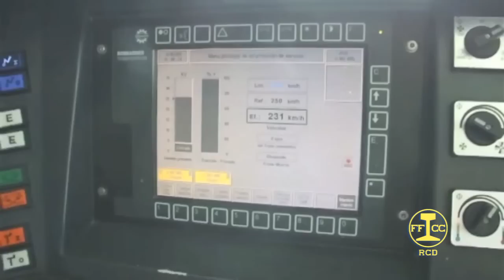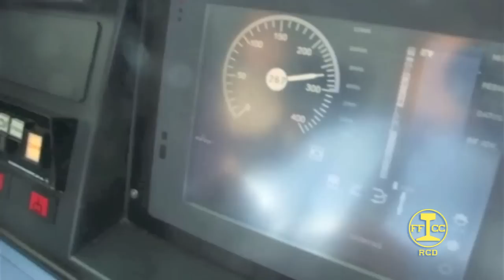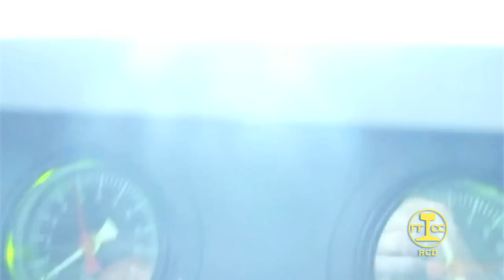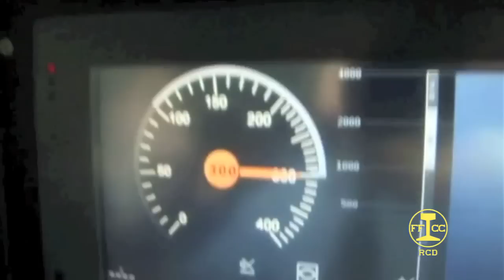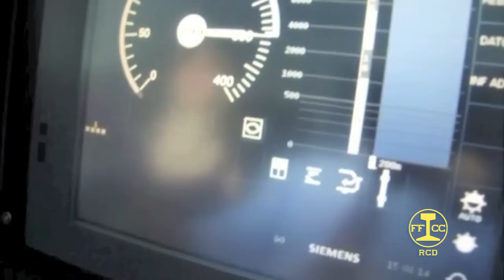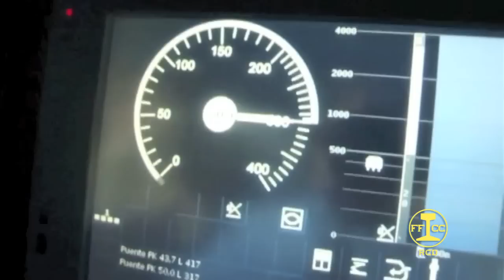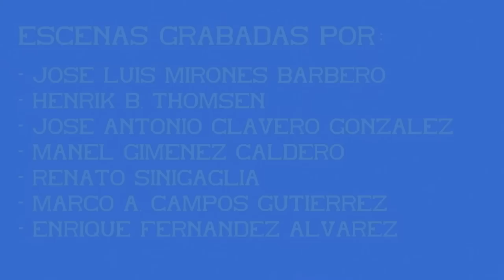Cabina AVE S/102. 01ª Parte.